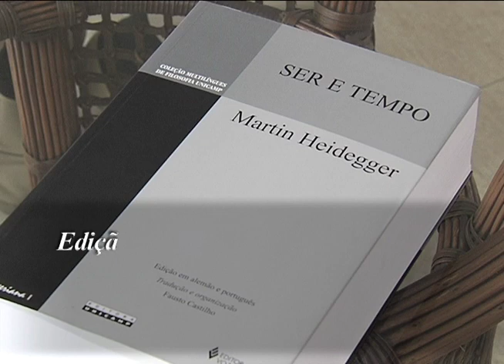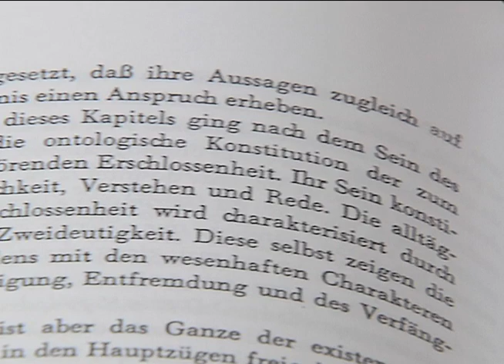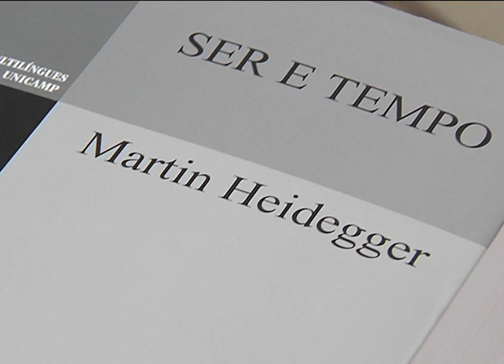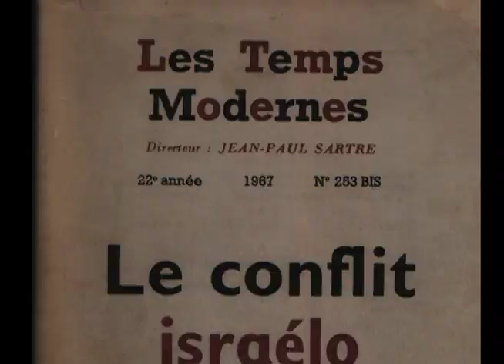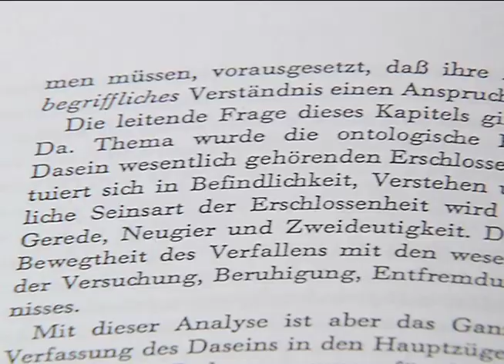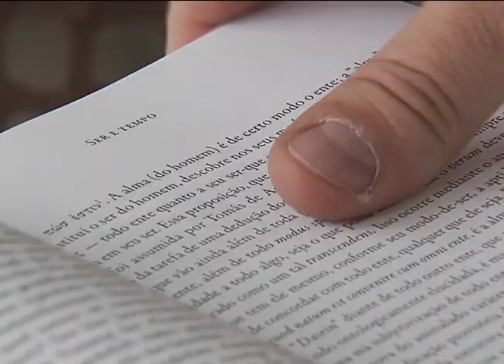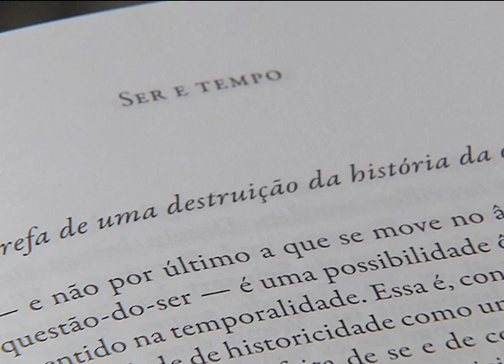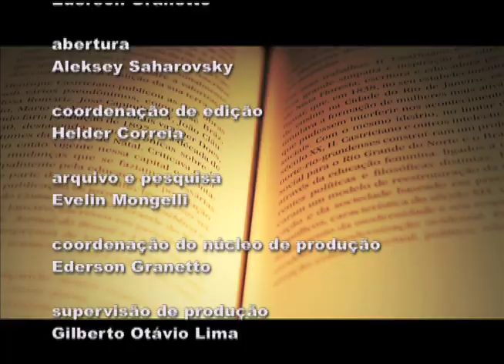Livros: Ser e Tempo - Fausto Castilho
Entrevista com o professor Fausto Castilho, da Universidade Estadual de Campinas, sobre a tradução que ele fez do livro Ser e Tempo de Martin Heidegger, considerado um dos principais livros de filosofia do século XX ? e que influenciou filósofos importantes como Jean-Paul Sartre. A tradução do professor Castilho é bilíngue e compaginada ? ou seja, a página da esquerda, em alemão, corresponde exatamente à página da direita, em português, dando ao leitor a possibilidade de tirar dúvidas na língua original do filósofo.